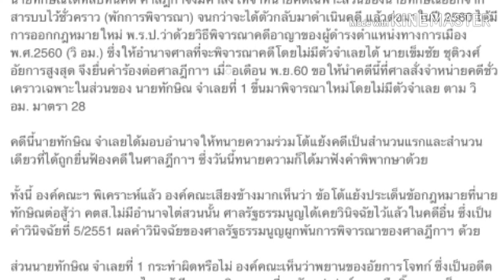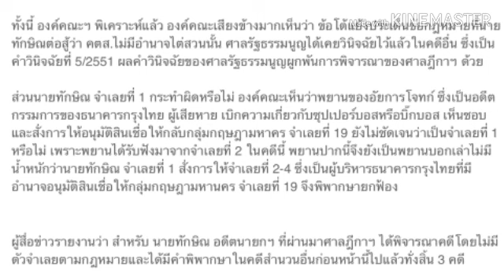กรุงไทยปล่อยกู้